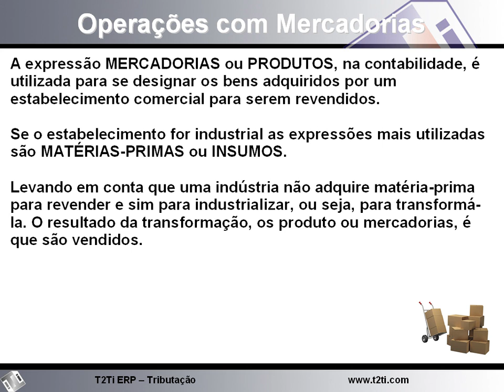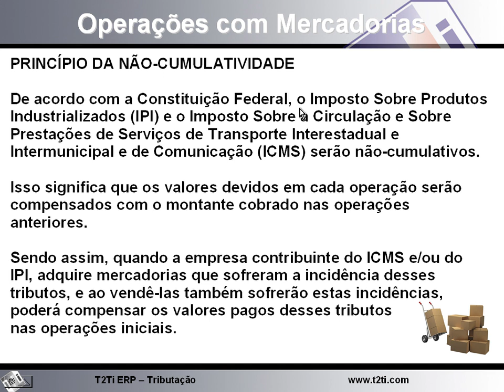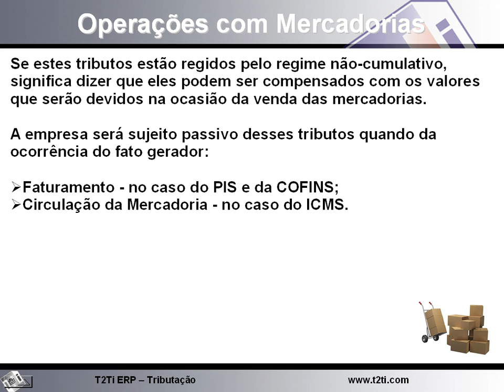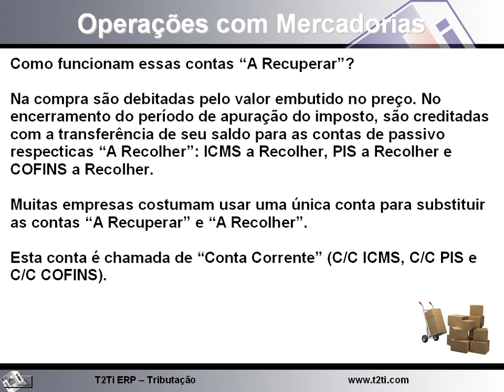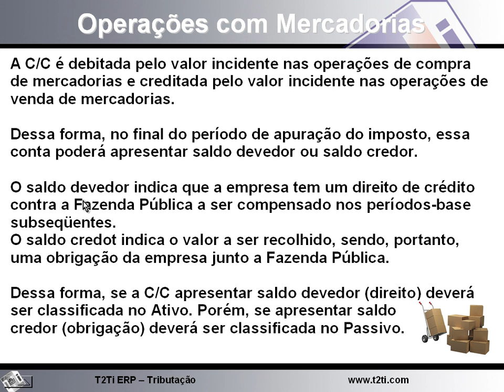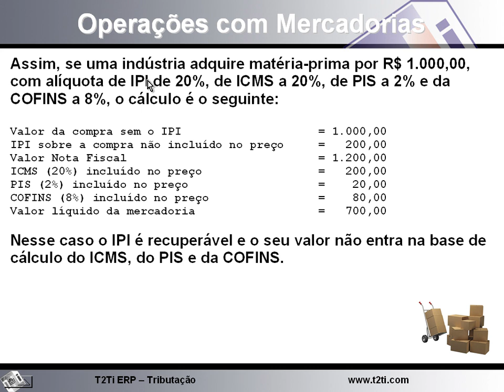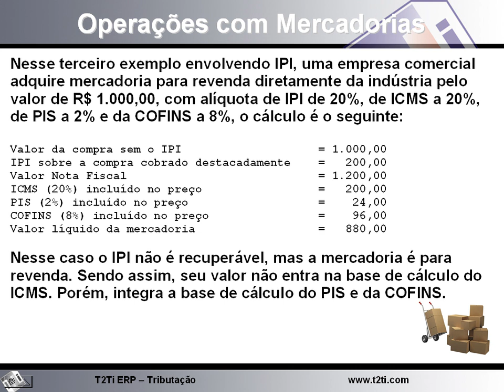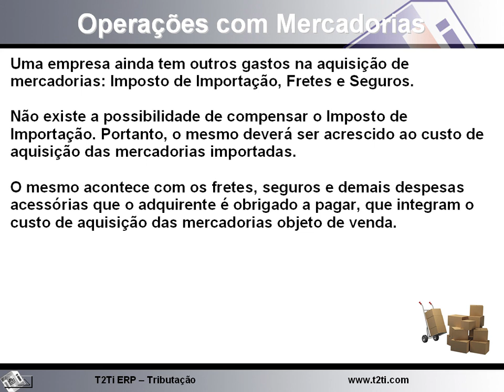ERP - Infra - Video Aula 07 - Operações com Mercadorias - Compra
Observando como os impostos e contribuições são utilizados nas operações com mercadorias - Compra.

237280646